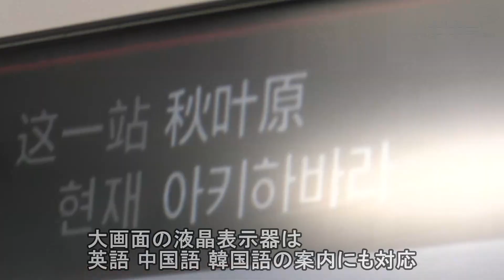TX新型「3000系」公開【いばキラニュース】R1.10.28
つくばエクスプレス（ＴＸ）を運行する首都圏新都市鉄道（東京）は10月25日、来年春から営業運転を開始する新型車両「ＴＸ－３０００系」をＴＸ総合基地（つくばみらい市筒戸）で報道陣に公開しました。初めてユニバーサルデザイン（ＵＤ）シートの優先席を全車両に取り入れるとともに防犯カメラを導入し、車内の快適性と安全性を向上させたのが特徴。来月３日のＴＸまつりで一般公開されます。
 　同社によると、導入車両数は５編成30両。今回公開した１編成６両は先行して造られ、９月下旬にＴＸ総合基地に搬入されました。残る４編成は12月と来年１月にそれぞれ到着します。
 　デザインコンセプトは「継承、進化、洗練」。コンセプトカラーの青と赤は従来のままで、外観は先頭車両前面の傾斜を強くしたデザインになっています。
 　車内は、車両連結面の仕切り扉を全面強化ガラスにするなど、開放感ある内装を実現。ドア上部に設置してある大画面の液晶表示器は英語、中国語、韓国語の案内に対応している。利用者の意見を取り入れ、座席のクッション性を高め、窓には紫外線を抑制するＵＶカットガラスを採用しました。
 　ＵＤシートは、首都圏では相模鉄道に次いで２例目となり、全車両に導入しました。３人掛けで座席間には手すりが設置され、一般の座席に比べ高さが１・５㌢上がり、妊婦やお年寄りの立ち座りが容易となります。
 　ベビーカーや車いすの乗客に対応するフリースペースは、これまで１編成２両のみだったが全ての車両で用意。つり手の数は１編成当たり９３２個と従来よりも最大で２０８個増加した。
 　防犯カメラは全車両のドア上部４カ所に設け、車内のセキュリティー向上を図っています。
 　車両の新造は同社にとって２００５年８月に開業して以来初めてで、年度末のダイヤ改正に伴う朝の運行本数増に大きく寄与します。同社車両課の志田秀行係長は「来春のデビューに向けて現在は車両の機能確認や試験を行っている。朝のラッシュ時に乗りやすい、便利な車両として利用してもらいたい」と話しました。